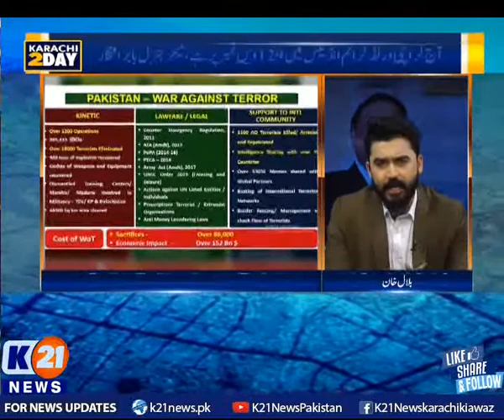K21 News | Karachi Today with Bilal Khan | 05-Jan-2022 | Part 2